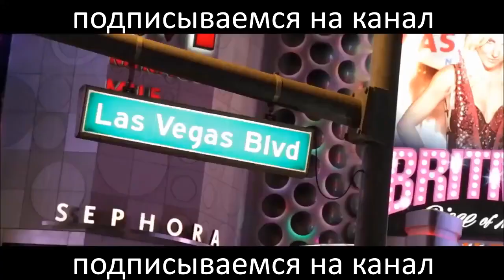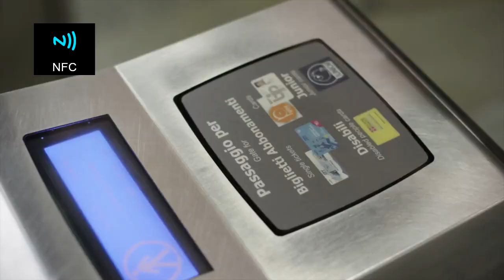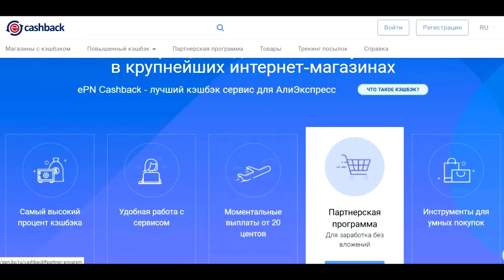Oukitel K10 - флагман компании.6/64Гб,NFC,21Мп,11000мАч.